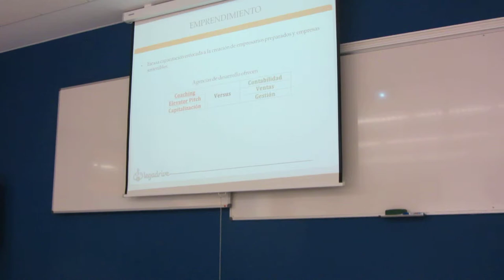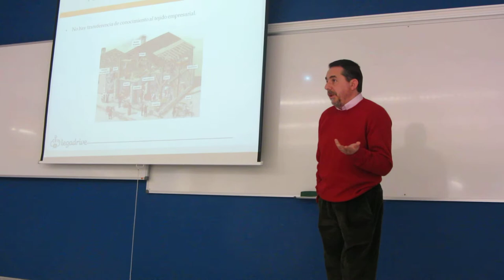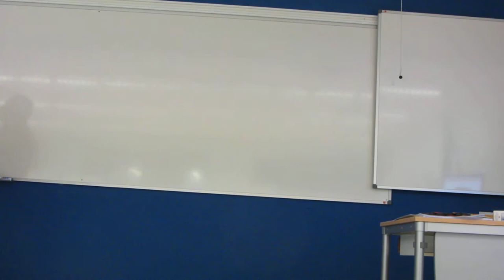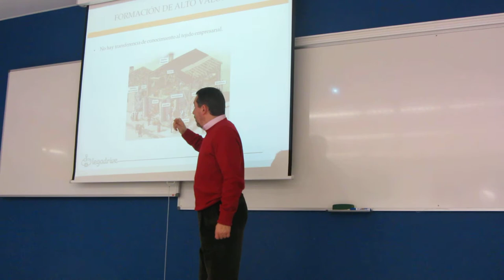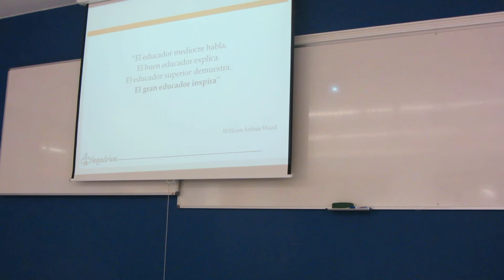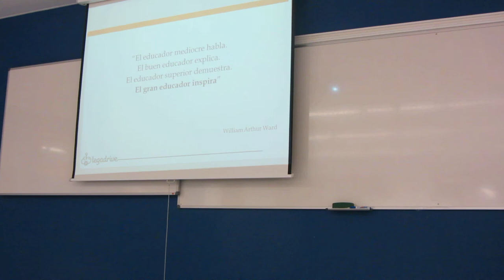3ª Reunión 7alde 8º/15